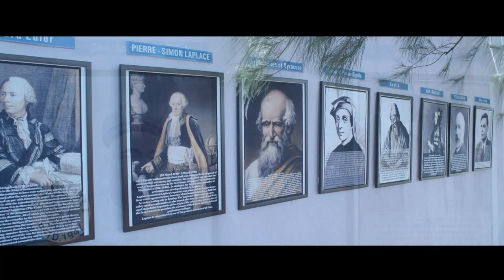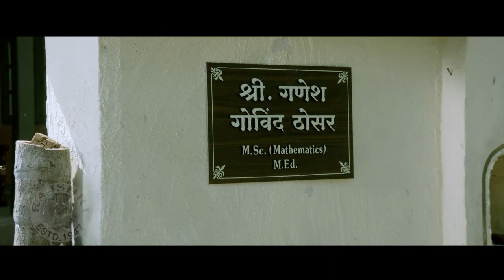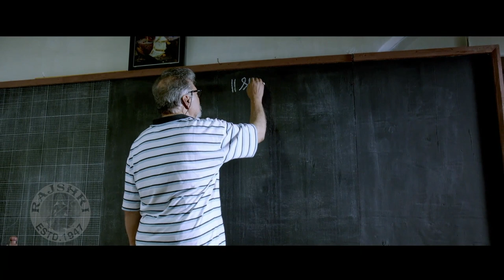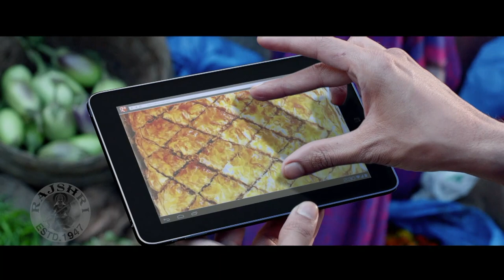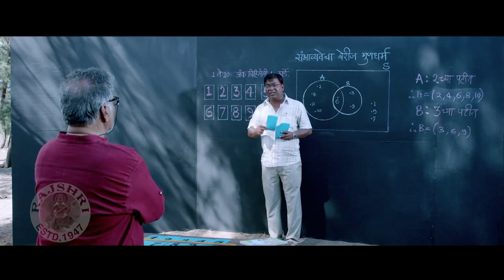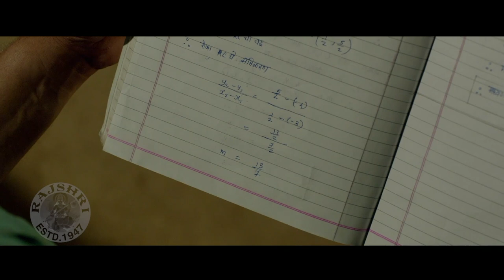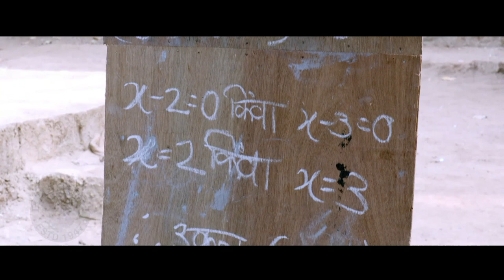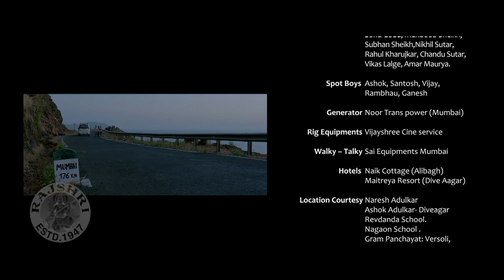सिद्धांत Full Hindi Movie | AD FREE MOVIE | Sarang Sathaye | Neha Mahajan | Vikram Gokhale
Checkout this Superhit Blockbuster Movie "Siddhant" released in the year 2015. Starring Sarang Sathaye, Neha Mahajan, Vikram Gokhale, Kishor Kadam, Ganesh Yadav, Swati Chitnis. Watch such amazing superhit movies only on @Rajshri